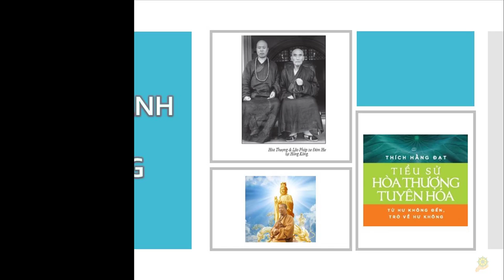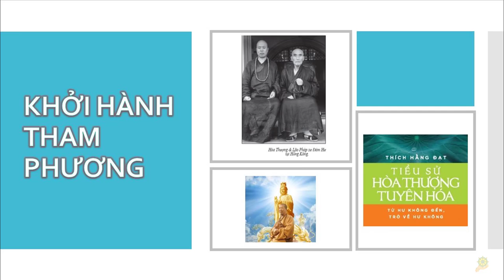HT Tuyên Hóa I Khởi Hành Tham Phương I Quyển 1 Bài 86 I Cuộc Đời Và Đạo Nghiệp HT Tuyên Hóa